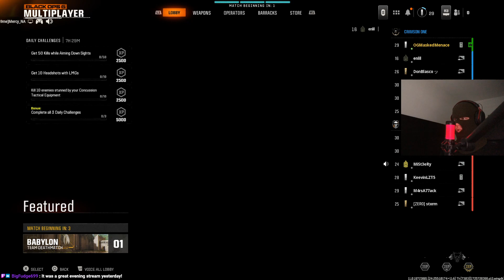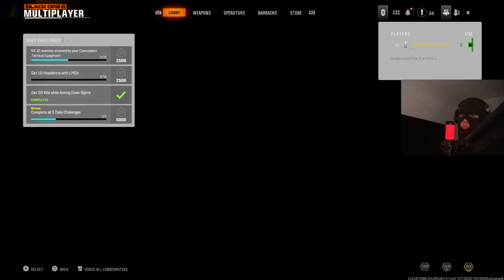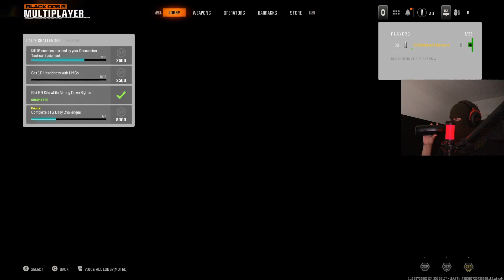FIRST IMPRESSIONS OF BLACK OPS 6 BETA | EP. 4 Can't be stopped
This is a past stream from the 8th of September 2024.

Watch the streams live on Twitch, Kick or YouTube!